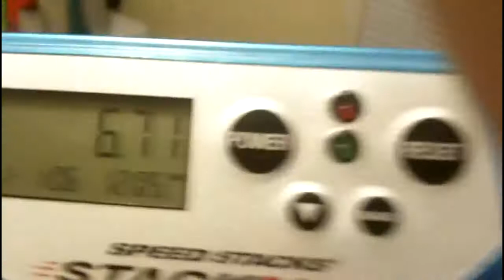9 Sixes in a Row!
Awesome! I was stacking and I couldnt get anything. So I got the non stamped (NO HM) Yellows and got 9 sixes in a row! Almost 10 D: